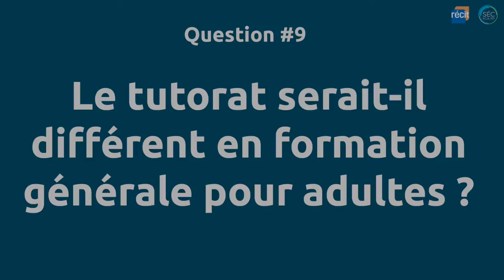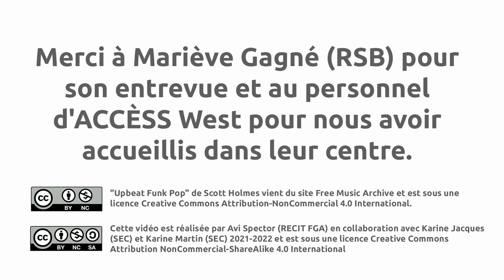Le tutorat : le tutorat serait-il différent en FGA? (Q9)